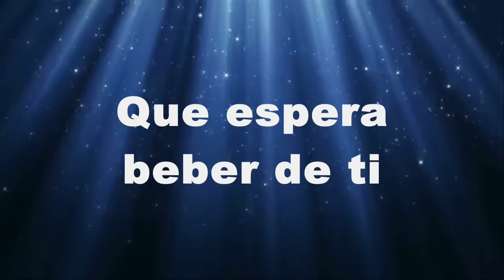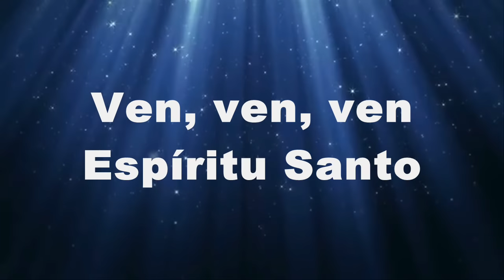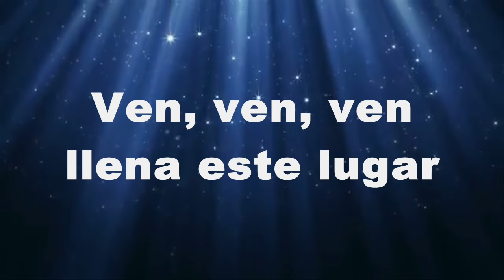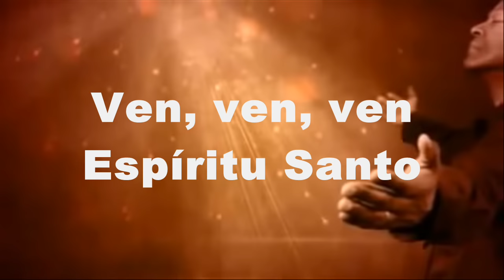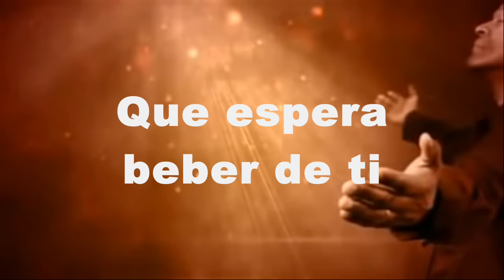Ven Espiritu Santo - barak letra